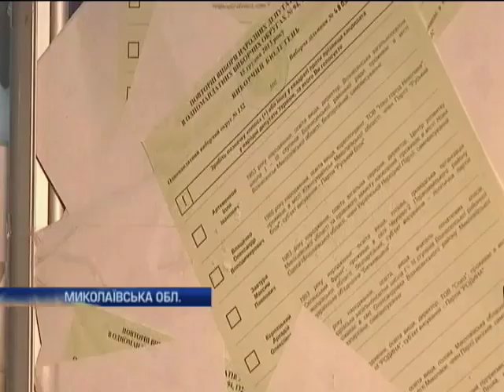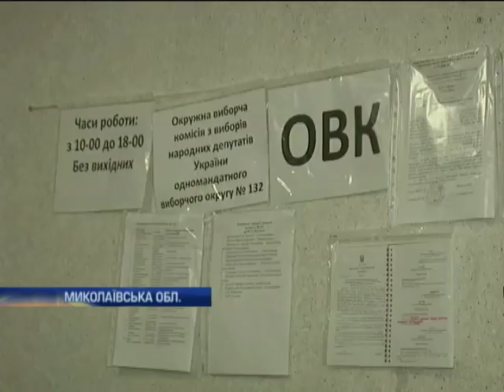Новости. Утро 07:30 - Интер - 16.12.2013